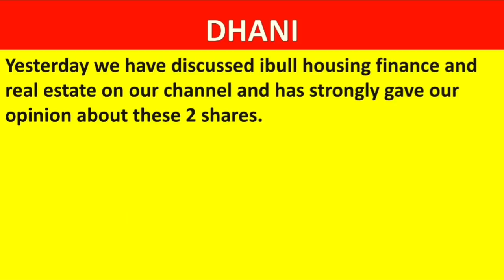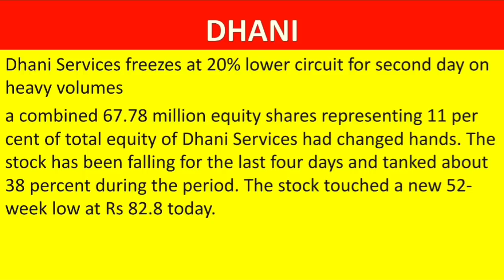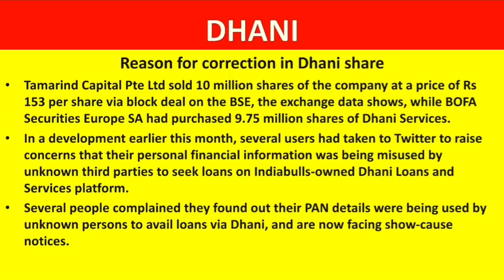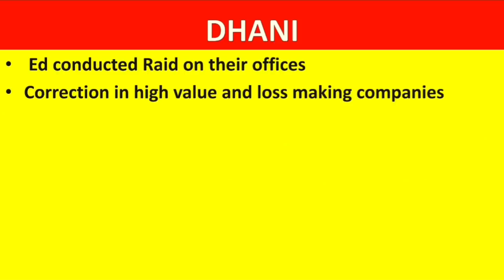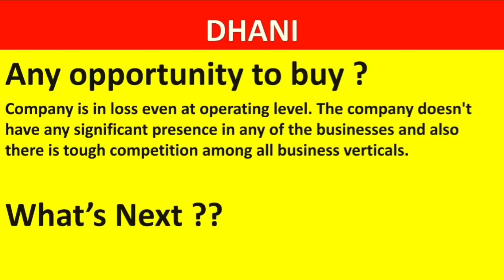dhani services share latest news|reason for correction in dhani services share ldhani services share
all you need to know about dhani services share

Reason for correction in dhani services share
best share to buy in Indiabulls group
dhani services share kaise beche
how to sell dhani services share
indiabulls group share latest news